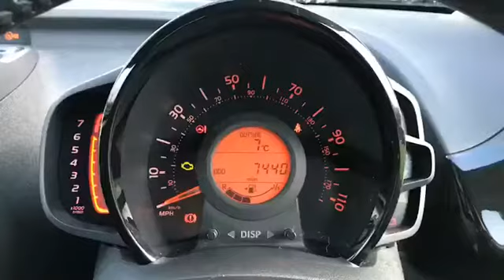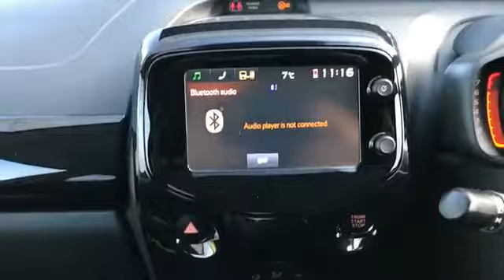FL66UKX for sale with Brindley Honda Cannock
For sale FL66UKX from Brindley Honda Cannock. Don't miss out on your next used car come down and test drive it today!